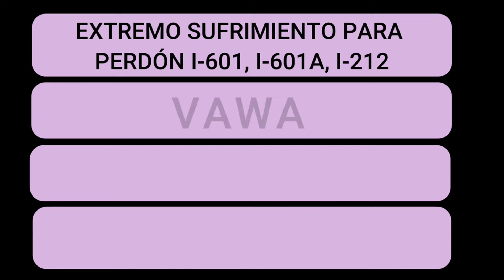Cartaspro under 15 Secound